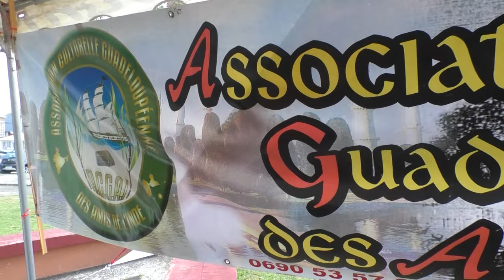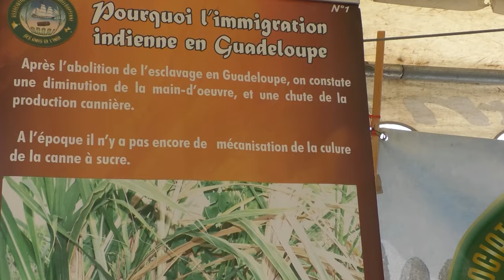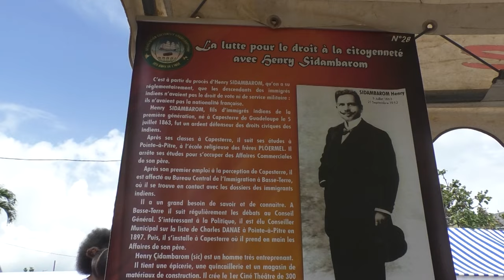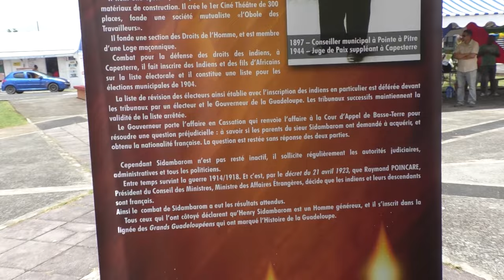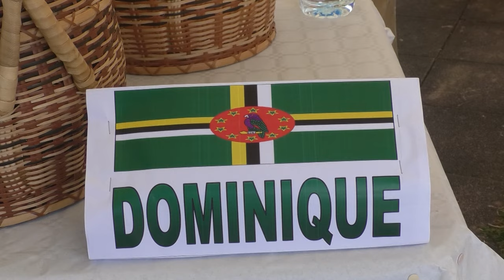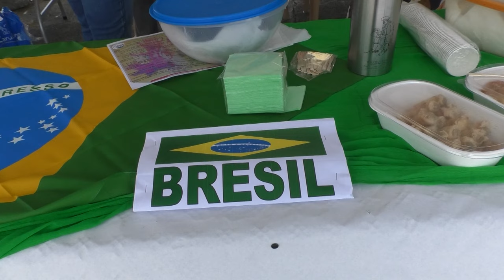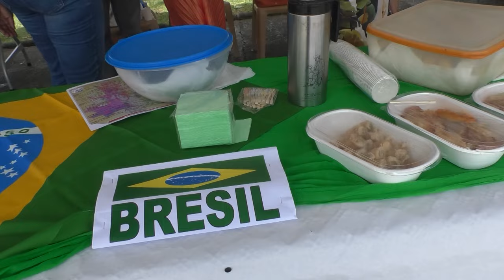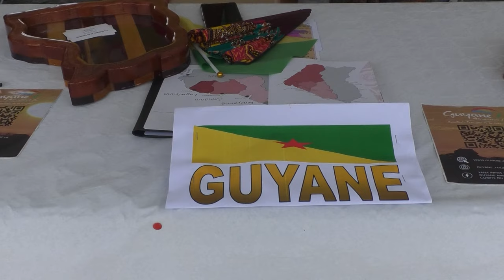Le Pipal, reconnu pour ses feuilles en forme de cœur et ses vertus médicinales